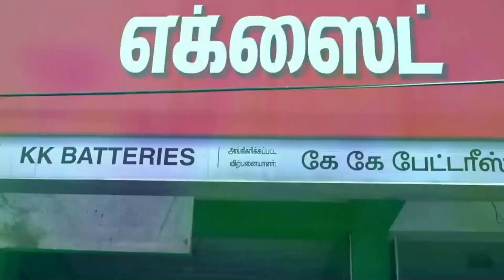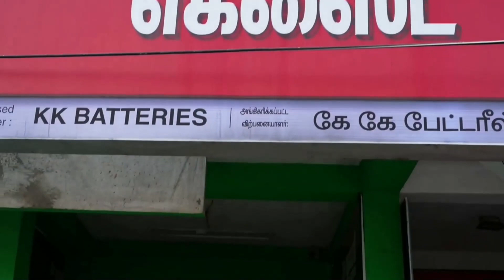Kathar Basha Endra Muthuramalingam Movie Review | VjVijay